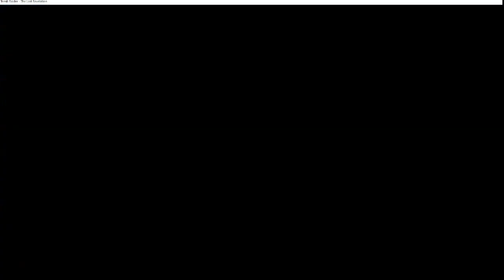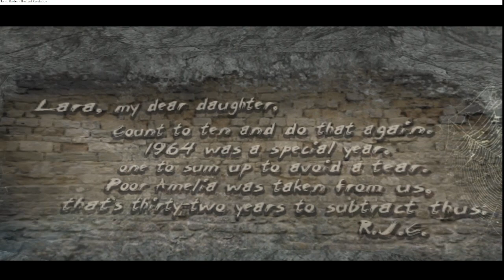Lara's Busy Christmas: A Scarf Story by Jesus C Croft (Part 1)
For the full playlist of my playthrough of the TRLE, Lara's Busy Christmas: A Scarf Story by Jesus C Croft